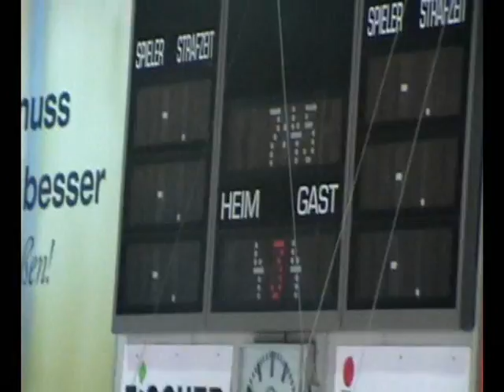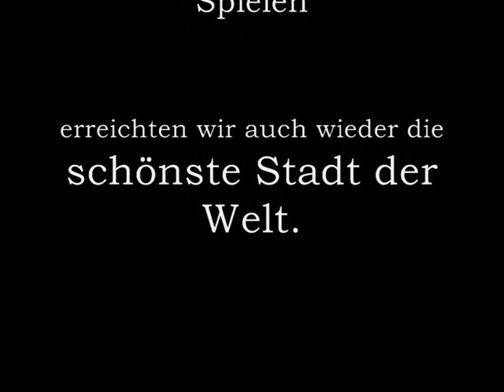Ravensburg Tower Stars vs. EC Hannover Indians 07.09.08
Auswärtstestspielsieg in Ravensburg